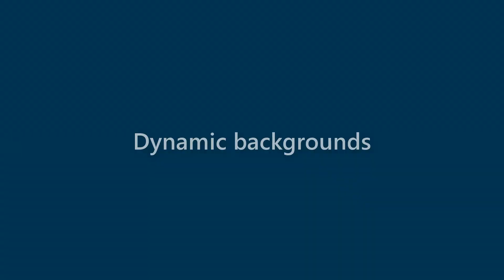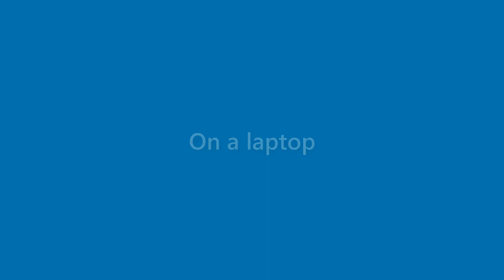Sammy Alford - appearance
Name Look - Sammy Alford - appearance. In this video we present "Sammy Alford" name look and feel in various scenarios.
This video will cover:
How does "Sammy Alford" look as a personal letterhead?
How does "Sammy Alford" look on a business card?
How does "Sammy Alford" look on a computer/laptop screen?
How does "Sammy Alford" look with different background colors?
How does "Sammy Alford" look with various fonts?